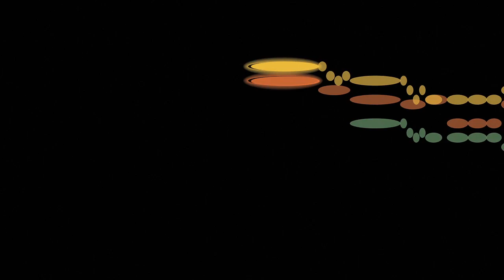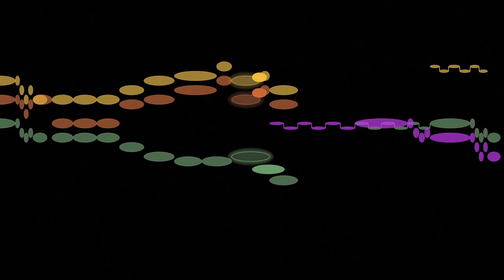Mozart, String Quartet No. 22 in B-flat major (K 589), 1st mvt. (Allegro)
The first movement of W. A. Mozart's String Quartet No. 22, performed by the Alexander String Quartet, with an animated graphical score.
FAQ